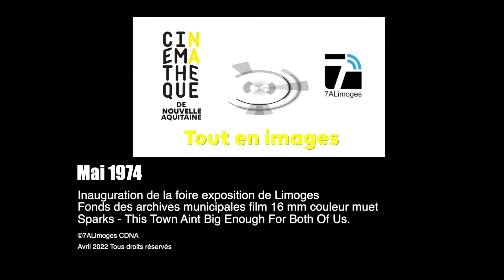Tout en images #22 : inauguration de la foire expo 1974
Cérémonie d'ouverture de la Foire Exposition de Limoges en mai 1974 en présence du Maire Louis Longequeue et du Président du Conseil régional André Chandernagor. Fonds : Archives Municipales de Limoges. Film 16 mm couleurs muet.
Cette année là à la radio : Sparks avec "This Town Aint Big Enough For Both Of Us"